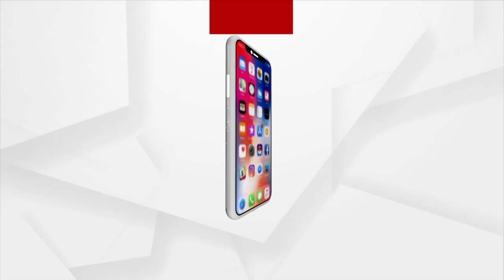Groundnut Farmers From Odisha Meet Gujarat Home Minister Harsh Sanghavi